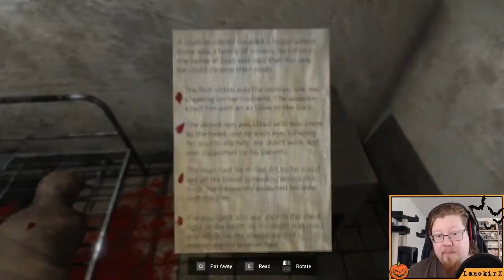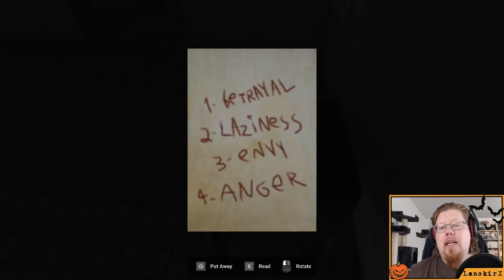Creepy and dark! - Indicted (Spooktober Day 5)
So creepy!